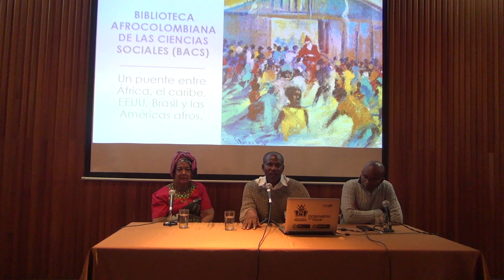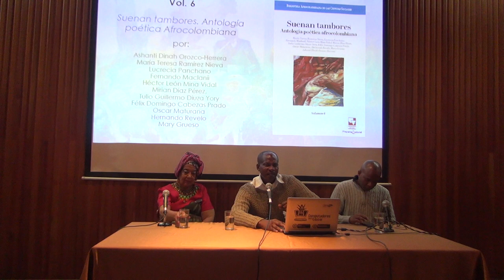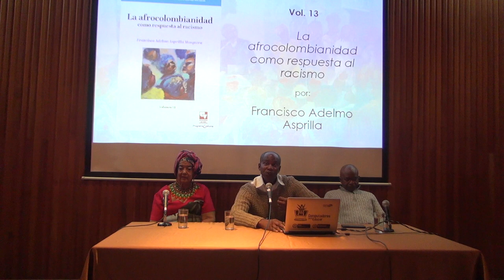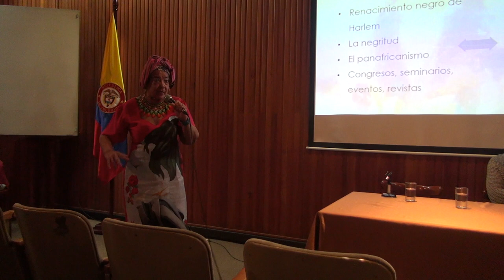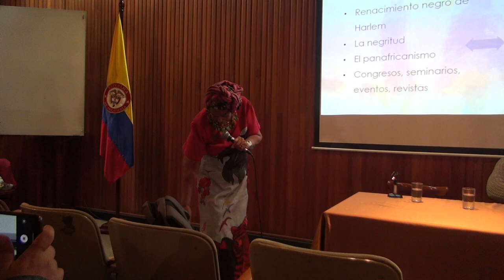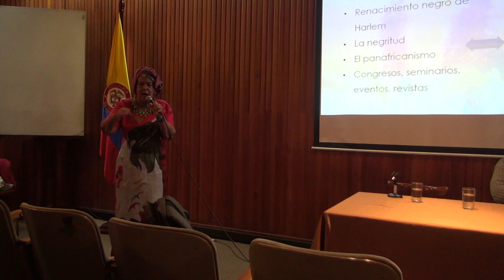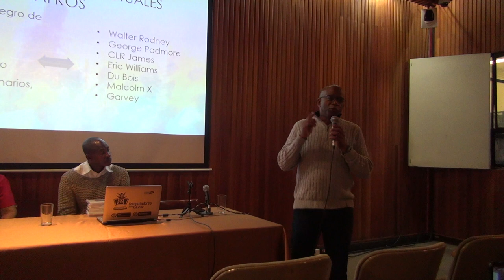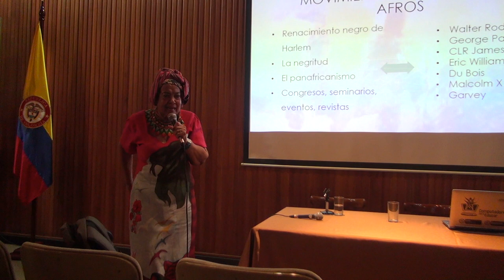Charla | Recital y presentación de la Biblioteca Afrocolombiana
La Biblioteca Nacional de Colombia finalizó sus actividades enmarcadas en el MesdelaHerenciaAfricana con este recital poético y la presentación de la Biblioteca Afrocolombiana, por parte del académico William Mina.

El encuentro tuvo lugar en el Auditorio Aurelio Arturo de la BibliotecaNacional, el miércoles 31 de mayo de 2023, a partir de las 5:00 p. m., y se conoció la creatividad del pueblo afro desde sus tradiciones orales y el arte poético convertido en canto estético e identitario en búsqueda de las raíces afro y colombianas.

La Biblioteca Afrocolombiana establece un diálogo, explica Mina, desde las subjetividades y narrativas que el pueblo afro utiliza para nombrarse y nombrar la sociedad en procura de otra historia de país.

Participaron en el recital María Teresa Ramírez, poeta y declamadora de Corinto, Cauca, y Fernando Maclanil, escritor, docente e investigador de la diáspora africana.

Evento en alianza entre Mincultura y la BNC.

Video: Sebastián Rojas / BNC